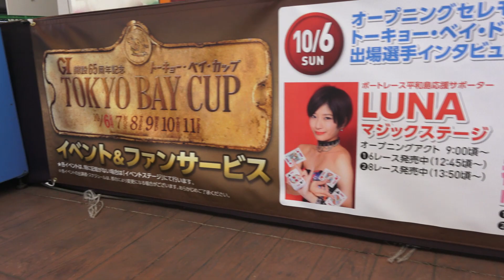ボートレース平和島 G1開設65周年記念 トーキョー・ベイ・カップ 開催案内告知CM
歴史と伝統の競演。いよいよ開催！
G1開設65周年記念 トーキョー・ベイ・カップ
10/6日 7月 8火 9水 10木 11金

G1開設65周年記念 トーキョー・ベイ・カップ特設サイト

～Ｗドリーム戦 出場予定枠順～
初日第12Ｒ トーキョー・ベイ・ドリーム
1号艇 濱野 谷憲吾 選手
2号艇 松井 繁 選手
3号艇 今垣 光太郎 選手
4号艇 井口 佳典 選手
5号艇 原田 幸哉 選手
6号艇  坪井 康晴 選手

2日目第12Ｒピースター・ドリーム
1号艇 桐生 順平 選手
2号艇 湯川 浩司 選手
3号艇 平本 真之 選手
4号艇 中野 次郎 選手
5号艇 柳沢 一 選手
6号艇  茅原 悠紀 選手

☆イベント☆
10/6（日） 開門時間　08:30
開門時間について
節間中は開門時間が変わります。ご注意ください。
初日…8時30分
2日目以降…9時20分

★特設お花屋さん
場所：正門付近
時間：7時30分～
事前予約をご希望の方は下記までお問合わせください。

★オープニングアクト ボートレース平和島応援サポーター「LUNA」～ マジックステージ～
場所：イベントステージ
時間：9時00分頃～

★オープニングセレモニー＆トーキョー・ベイ・ドリーム出場選手インタビュー
時間：9時25分頃～

★平和島deライブ ボートレース平和島応援サポーター「LUNA」～ マジックステージ～
時間
第6レース発売中(12時45分頃～)
第8レース発売中(13時50分頃～)

★都丸紗也華 トークステージ
時間
第7レース発売中(13時15分頃～)
第9レース発売中(14時20分頃～)

10/6（日）～ 11（金）
★キッチンカー
場所：ステージ前広場
時間：開門～

★ニコニコ生放送『ボートレース平和島チャンネル』「こんせいそんのスタジオ生放送！」
ゲスト予定
10月6日(日) 星名 美津紀 さん
10月7日(月) 諸塚 香奈実 さん
10月8日(火) 諸塚 香奈実 さん
10月9日(水) 園 都 さん
10月10日(木) 冨手 麻妙 さん
10月11日(金) えりか さん
ニコニコ生放送ボートレース平和島チャンネル(無料放送）
■放送時間
初日は午前9時から、 2日目以降は午前10時から最終レース終了まで
スタジオ生放送は第7レース発売中から

10/7（月）
★ピースター・ドリーム出場選手インタビュー
時間：10時00分頃～

★ボートレースアンバサダー・植木通彦 トークショー
時間：第6レース発売中(12時45分頃～)

★りんごちゃん ものまねステージ
時間：第7レース発売中(13時15分頃～)

★りんごちゃん＆植木通彦 トークショー
時間：第9レース発売中(14時20分頃～)

10/8（火）
★大島麻衣 トークステージ
時間
第9レース発売中(14時25分頃～)

10/9（水）
★サンスポ×東スポ コラボ予想会
時間
出演：サンスポGoGoクイーン 河路由希子
ミス東スポ 嶋村瞳

10/10（木）
★SKE48 ライブステージ
出演：SKE48(青木詩織、荒井優希、斉藤真木子、日高優月、平田詩奈、古畑奈和)
時間
第7レース発売中(13時15分頃～) ライブ
第8レース発売中(13時50分頃～) トークステージ
第9レース発売中(14時20分頃～) ライブ
※メンバーは予告なく変更になる場合がございます。
※ステージ中の写真撮影や動画撮影は一切禁止となります。

10/11（金）
★優勝戦出場選手公開インタビュー

★相席スタート お笑いライブ

★河西智美 トークステージ

★優勝者表彰セレモニー
時間：第12レース終了後

ボートレース平和島へはJR大森駅・京浜急行平和島駅から送迎バスが運行しております。
入場料は１００円。ご来場お待ちしております！